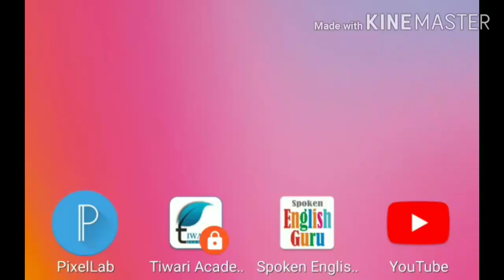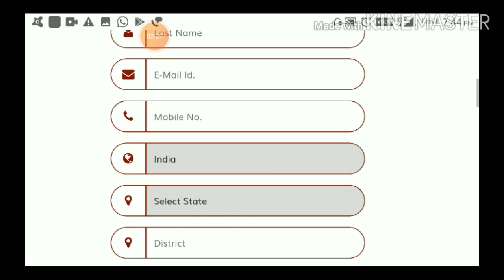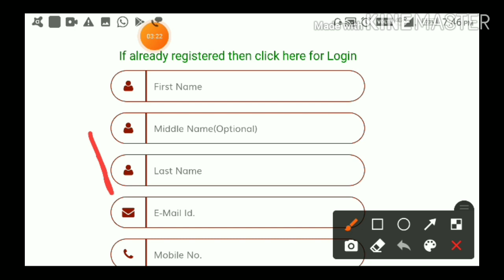19 Feb 2021 || राष्ट्रीय कामधेनु गौ प्रचार प्रसार परीक्षा || Exam दो और prize पाओ || All India exam